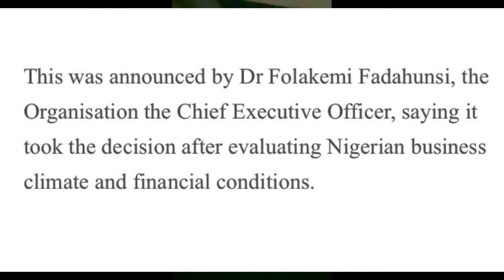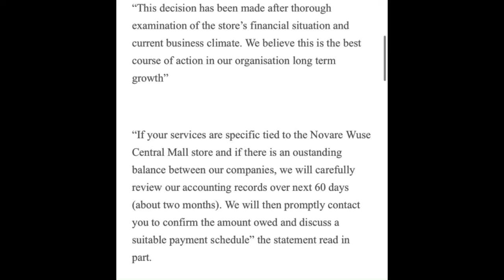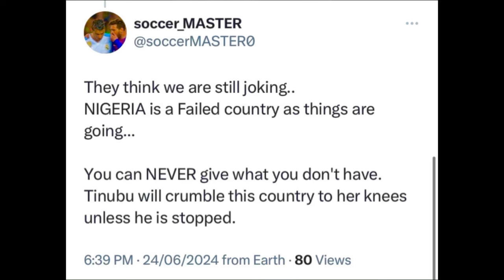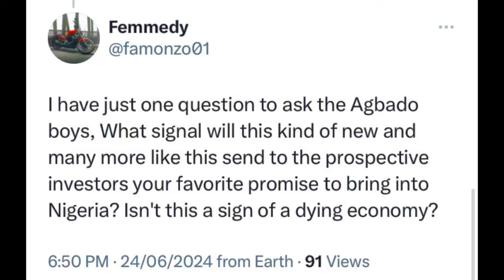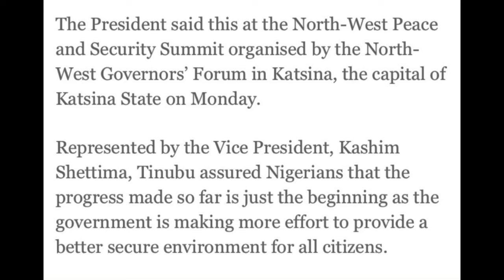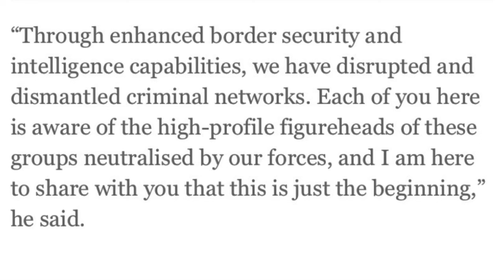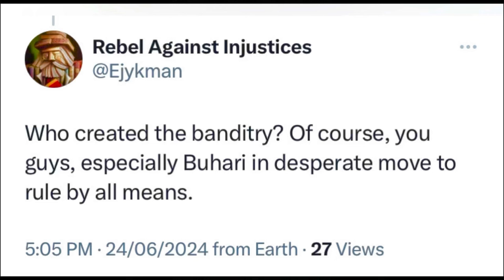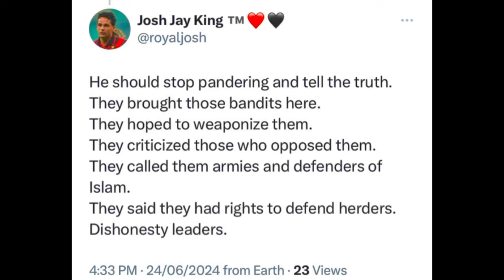SULTAN Counters Shettima & Tinubu Speech As SHOPRITE Shutsdown In ABUJA